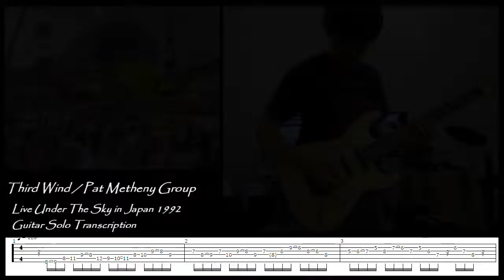"Third Wind" (Pat Metheny Group) Guitar Solo Transcription with Tab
I transcribed the guitar solo of Pat Metheny Group's "Third Wind" as rendered in Live Under The Sky in Japan 1992, and played it myself for demonstration. Hope this helps your study of Pat Metheny style!

I also uploaded another version with PMG's original play and my play mixed in the left & right channels in case you are interested.

I believe my tab is quite accurate, but sorry that my play is so sloppy. It was way too fast and barely playable for my skill. (Well, it demonstrates that this tab is at least playable. :)) I hope I can play it better someday.

You can find the tab in PDF and TuxGuitar format

Kudos for the person who created and shared the wonderful MIDI data for this song.